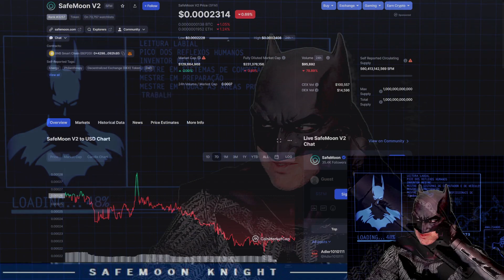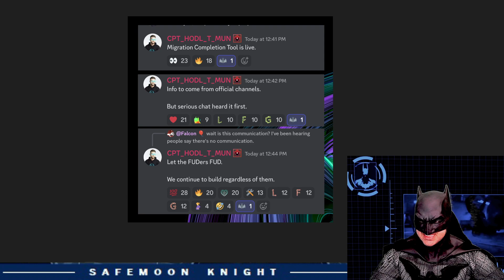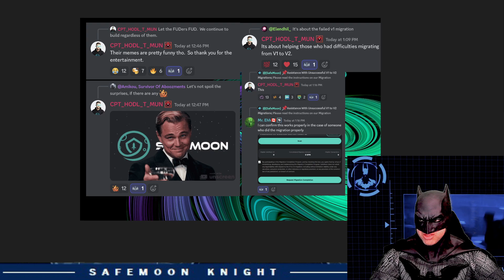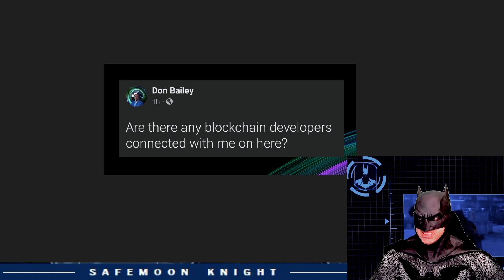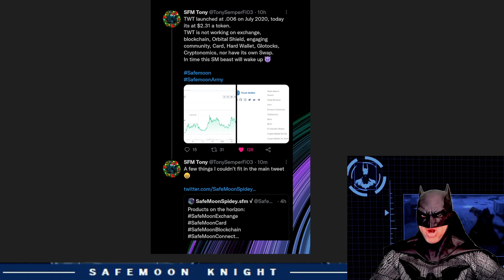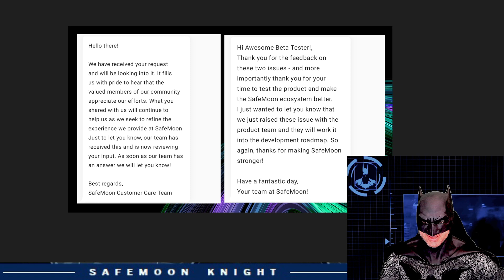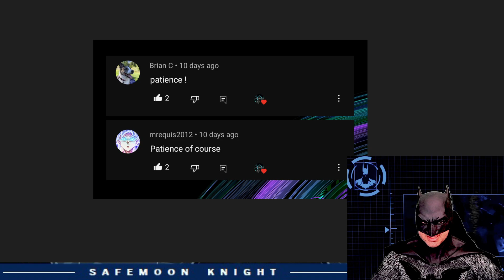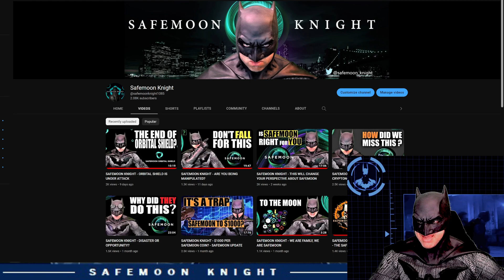SAFEMOON KNIGHT - HOW SAFEMOON FULFILLED THEIR PROMISE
Join Safemoon Knight in his cryptic adventure while he discusses the latest news of SAFEMOON and dismantling FUD wherever and whenever possible.

Not associated with Warner Bros. or DC Comics.